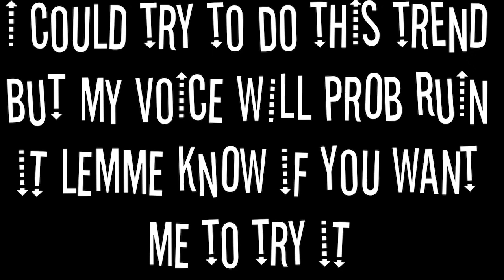The “hi” trend got me dying